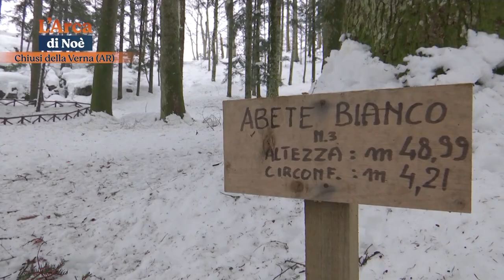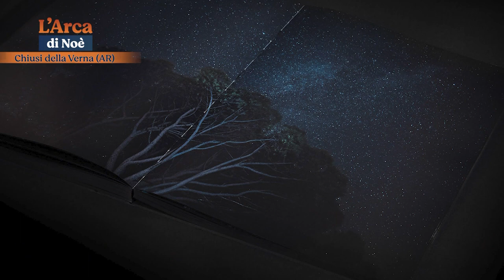Arca di Noe, Canale 5 - Presentazione di Ottantuno